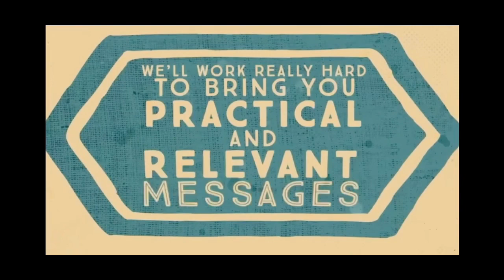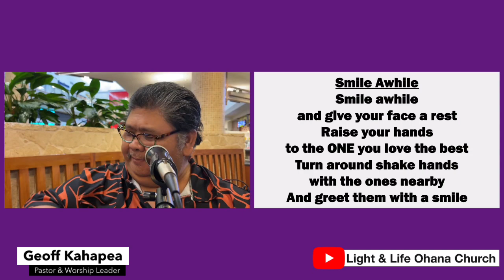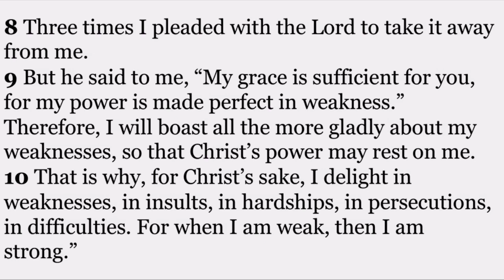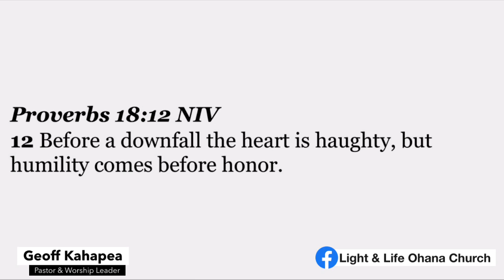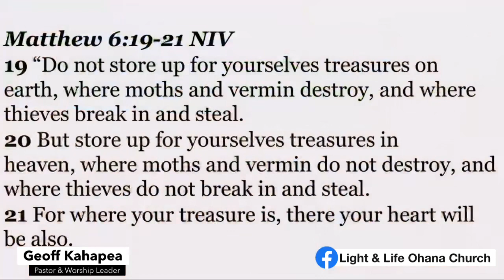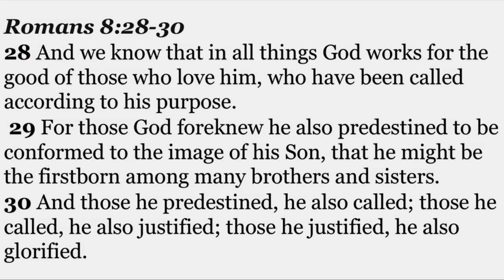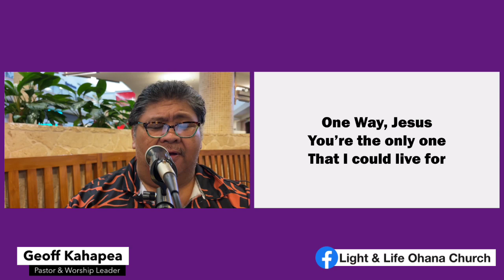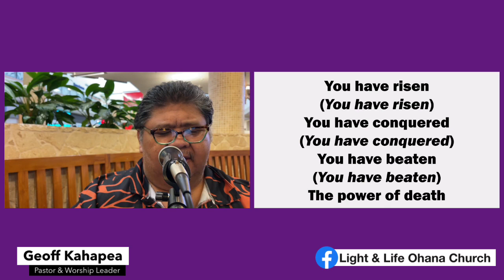Light & Life Ohana Church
“Growing Up In Jesus”
2 Corinthians 12:6-10
March 17, 2024
Pastor Geoff Kahapea